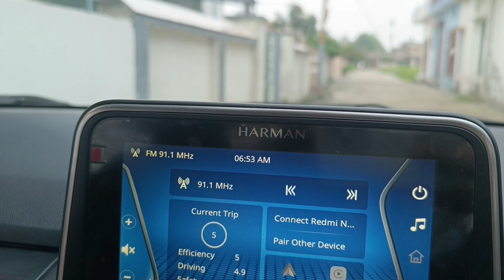शानू फिर जा रही ड्यूटी, सुबह 4:30 पर निकले विकासनगर से रूद्रप्रयाग के लिये 😘 Bartwal Vlogs